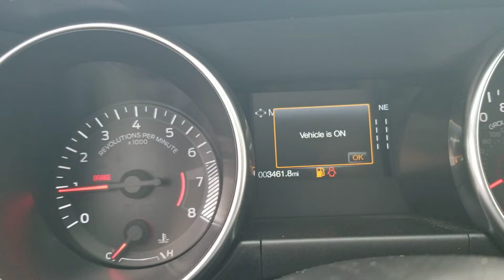Mustang for Jessica